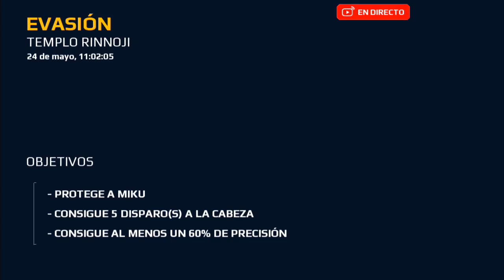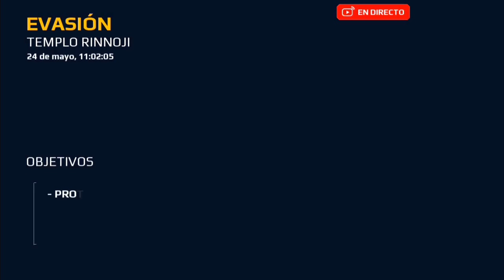Diego Domínguez gameplay of mc5